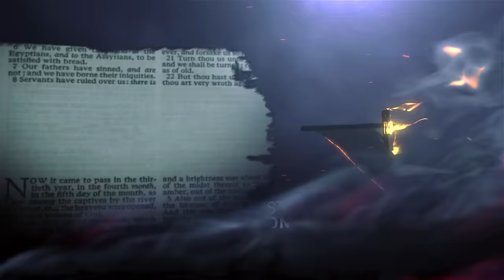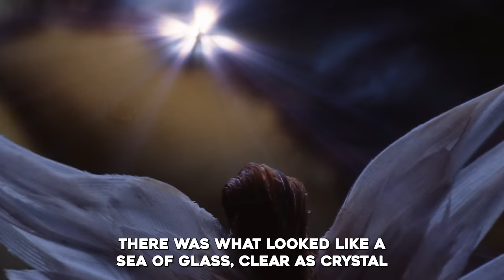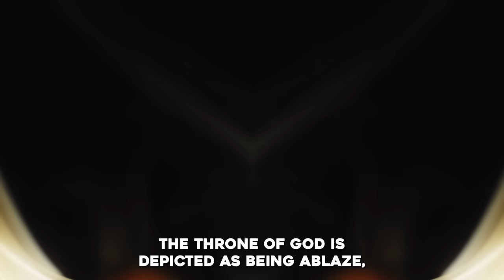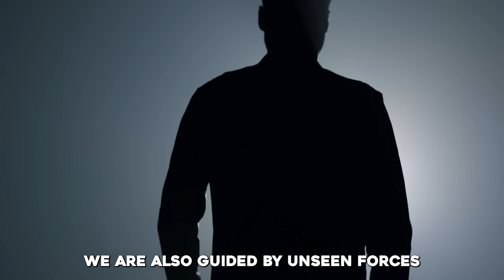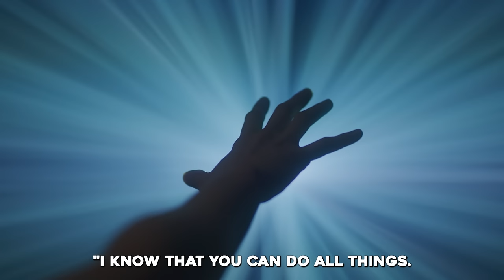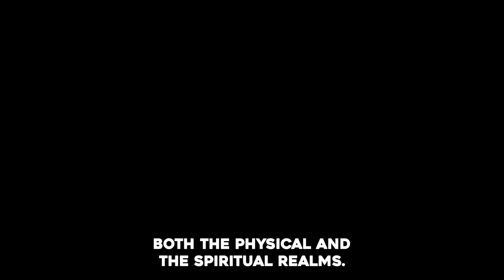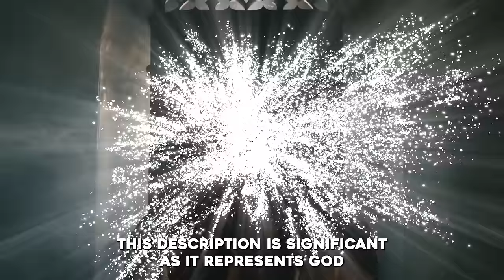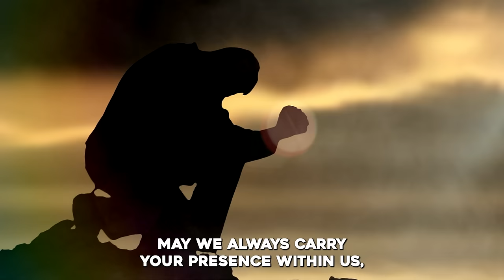Details About The Most Mysterious Angel In The Bible Many Don't Know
►Animation: Tina Davidson
►Writer: David Kolawole
►Sound Design: Coker Esther

🎬Clips Channel🎬

Title: The Most Mysterious Angel In The Bible